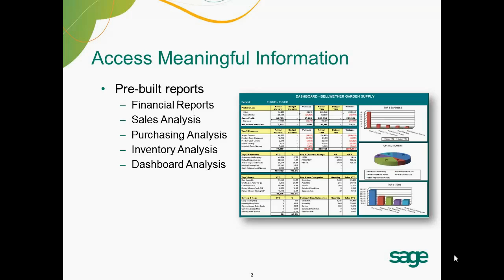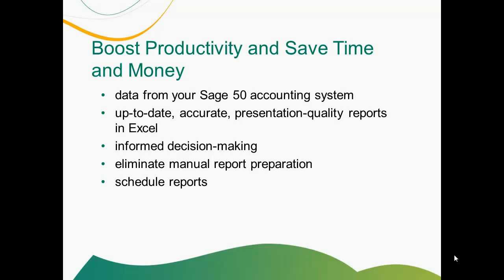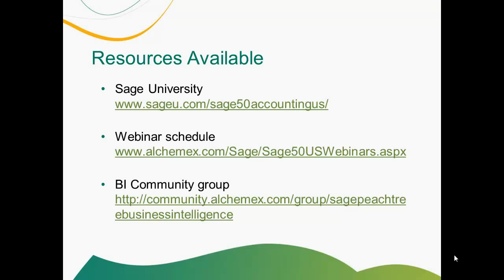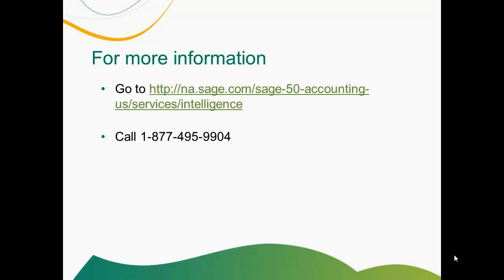Sage 50 Business Intelligence - Activating your license